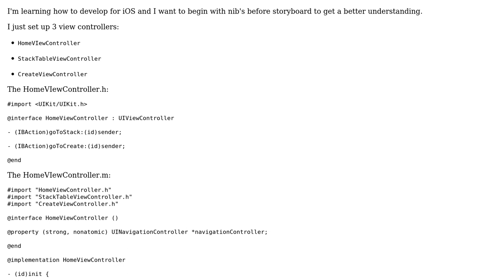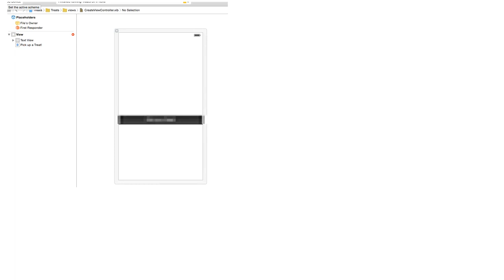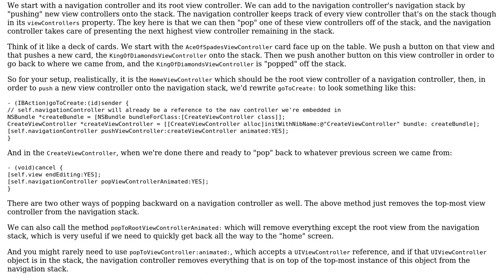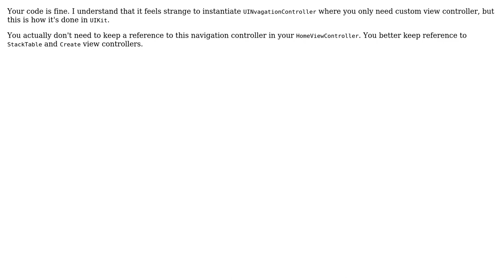Code Review: Segue between view controllers using NIB files (2 Solutions!!)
Code Review: Segue between view controllers using NIB files

With thanks & praise to God, and with thanks to the many people who have made this project possible! | Content (except music & images) licensed under CC BY-SA | Music | Images & others | With thanks to user sha user nick shmick user nhgrif and the Stack Exchange Network Trademarks are property of their respective owners. You are responsible for your own actions.